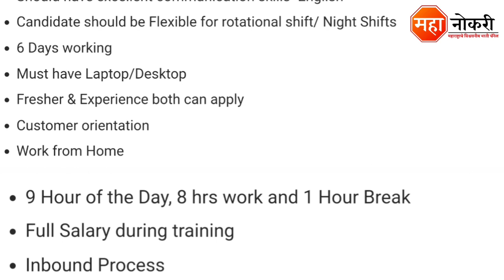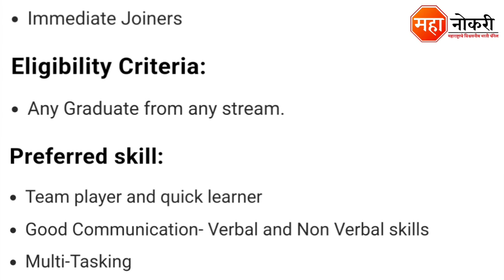Tech Mahindra घरबसल्या जॉब | Tech Mahindra Hiring | Tech Mahindra Work From Home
Tech Mahindra has released a notification for the recruitment in All India. Eligible and Interested applicants need to Offline apply before the last date. The last date for submission of application form is As Soon As Possible.

General Knowledge

1. Vidyabhartee Perfect General Knowledge Marathi | स्पर्धा परीक्षांसाठी जनरल नॉलेज पुस्तक
2. Brihad Samanya Gyan - General Knowledge book (Marathi)

Logical Reasoning

1. Abhinav Samagra Buddhimatta Chachani (Verbal & Non-Verbal Reasoning

Quantitative Aptitude

1. Competitive Examinations + Quantitative Aptitude (Marathi Edition) (Marathi) by R.S. Aggarwal

Tech Mahindra Customer Support Executive Hiring
Tech Mahindra Work From Home Job
Tech Mahindra Customer Support Executive Vacancy 2022
Mahindra Company Jobs
Work From Home Job
Tech Mahindra Work From Home
Customer Support Executive Job